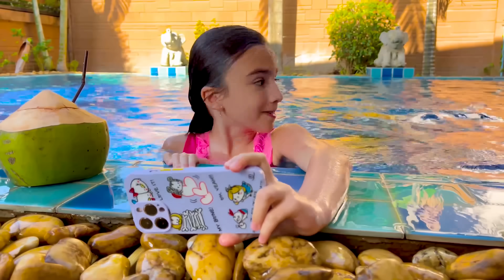HAT DER STÄRKSTE SCHÜLER YOGA GENOMMEN? 🧘‍♀️ Der Campus hat herausgefunden, wo Kamil und Amina sind!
Die Nachricht, dass Kamil und Amina gefunden wurden, deutet auf eine spannende Handlungsentwicklung in der neuen KiKIDO-Serie hin. Wie wirkt sich die Ausübung von Yoga auf den stärksten Schüler aus? Welche Abenteuer erwarten alle deine Schulfreunde? Seien Sie gespannt, wie die Teenie-Geschichte in der besten deutschen TV-Serie aller Zeiten weitergeht! 🌈 Vorheriges Video